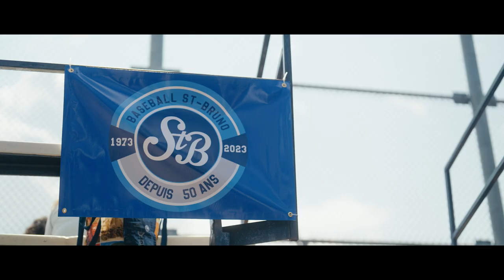Quebec's own Russell Martin gives back to the game in his province!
Before Russell Martin was a Silver Slugger and All-Star in a 14-year MLB career, the former Blue Jay was a baseball player in Quebec. Still residing in the province, he returned to Saint Bruno, a field he used to play, to help give back to the game and inspire a new wave of Quebec-born baseball players.